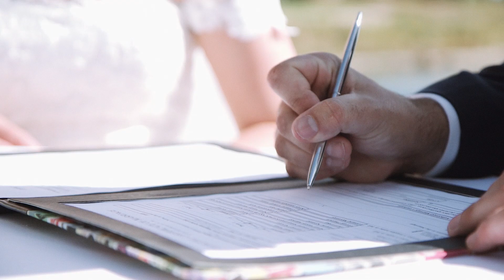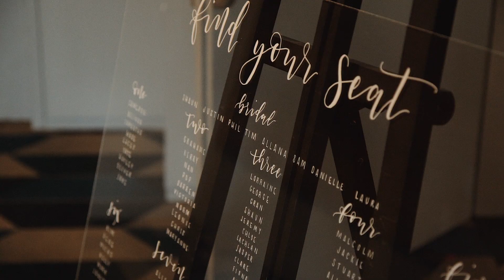Allana and Tim HD